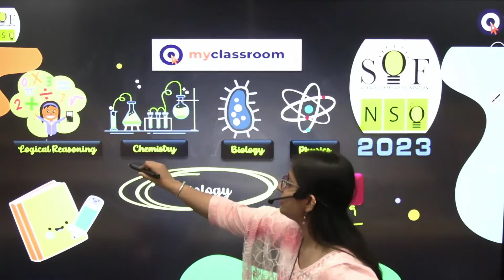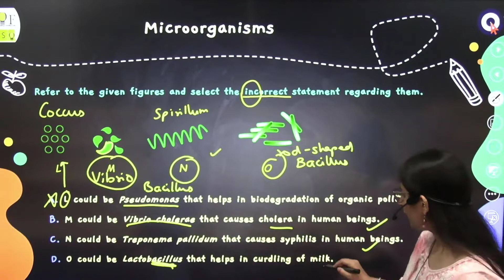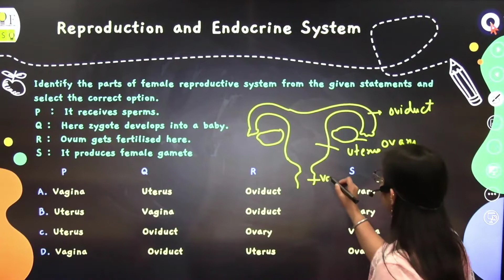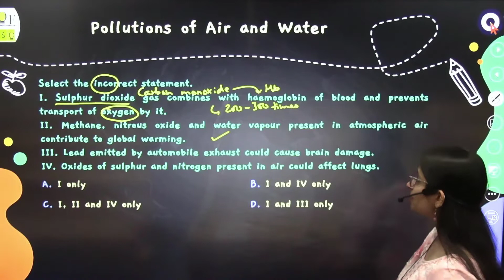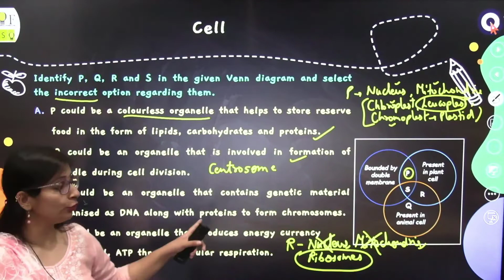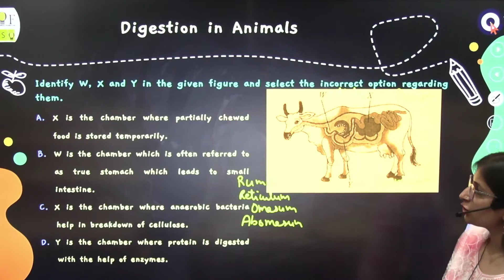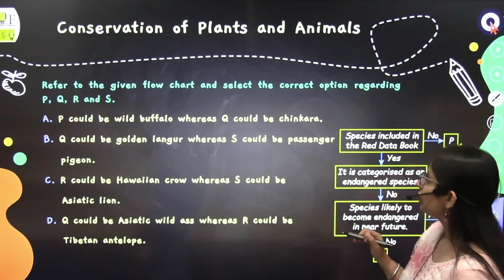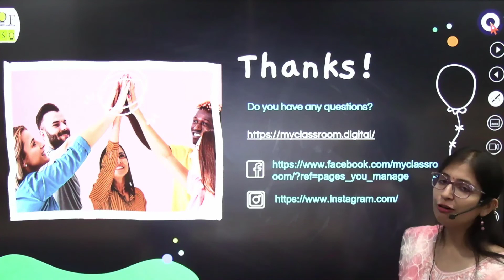NSO Class 8th Biology Previous Year Paper 2018-19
In this video we are discussing solution for NSO's Previous Year Question Papers for class  8th in which four subjects will be covered that is LOGICAL REASONING, BIOLOGY, CHEMISTRY & PHYSICS. This video is all about detailed solution of Previous Year Questions.

If you have any doubt related to NSO or you want to study any other topic related to NSO, please mention it in the comments below.

Telegram channel link for -